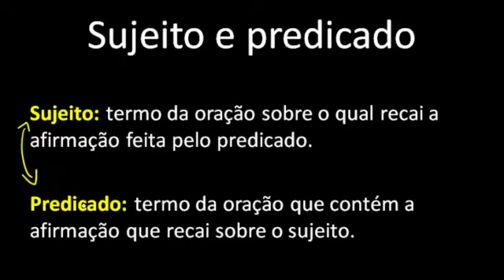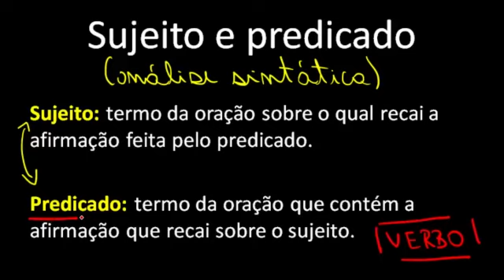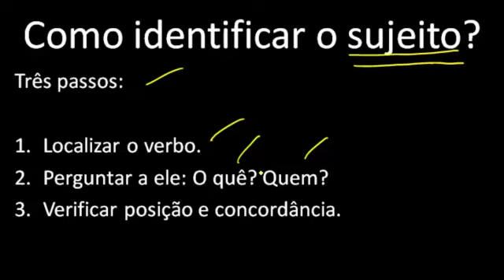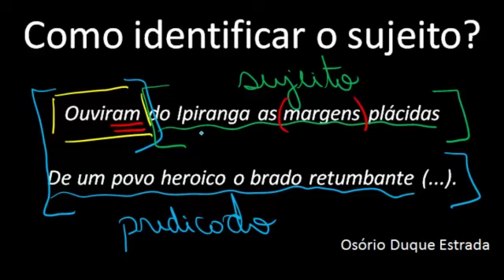Identificação do sujeito e do predicado - Português - HORA DO ENEM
Identificação do sujeito e do predicado